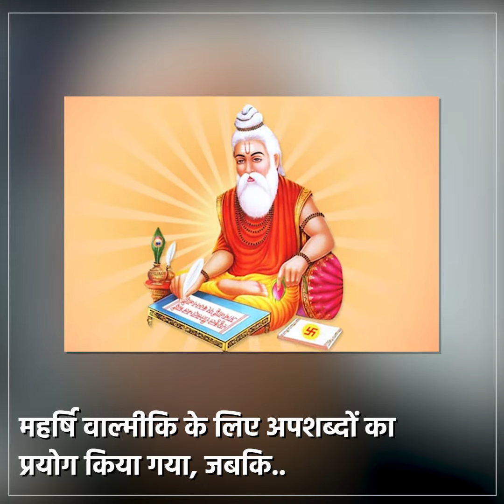मुनव्वर राना को क्यों हुआ मोदी से "इश्क"